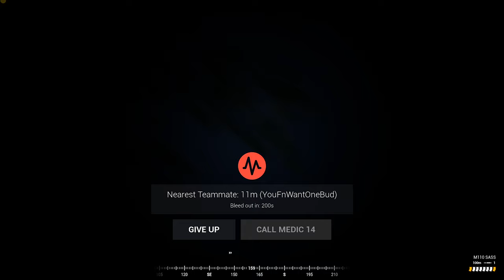Squad: marksman's luck